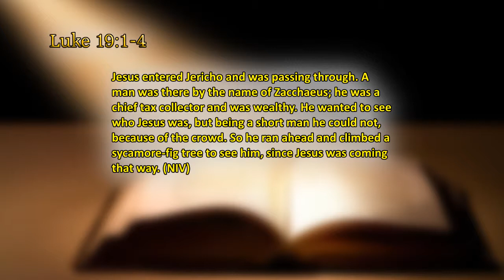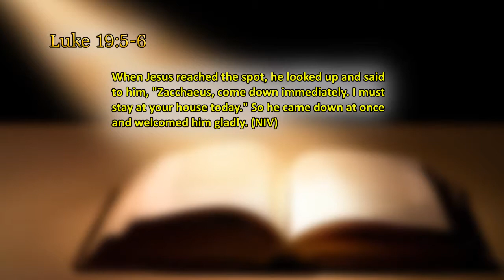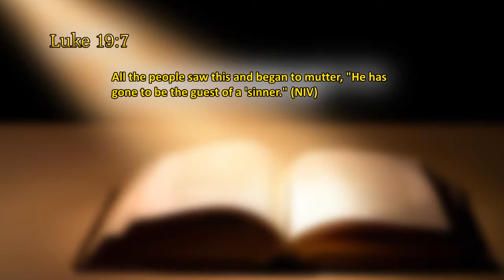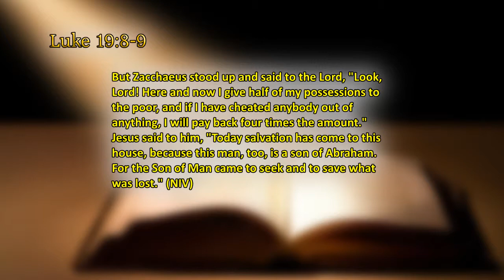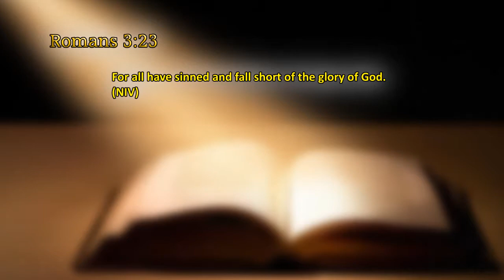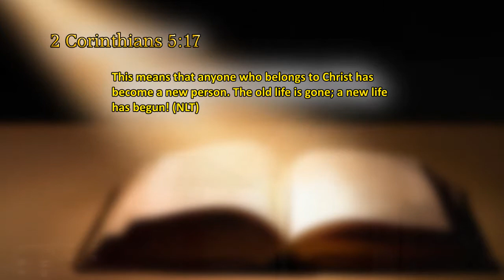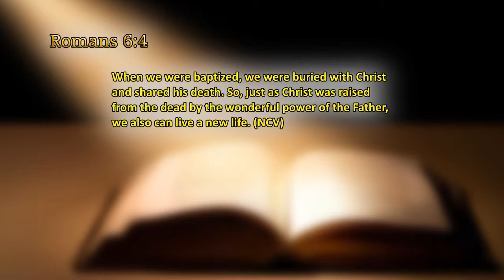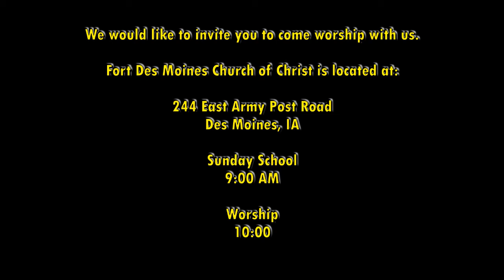Point of Impact 4 - The Impact of Salvation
Point Of Impact Week 4 Devotionals Today we examine the impact of salvation through the story of Zaccheus.